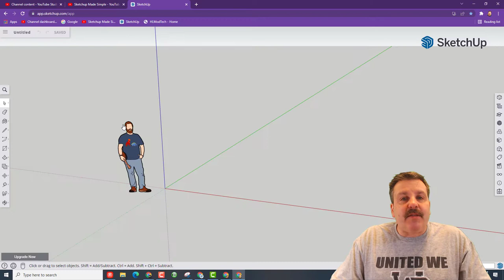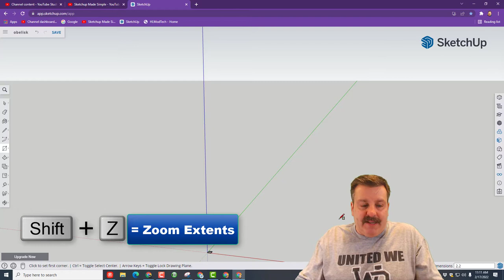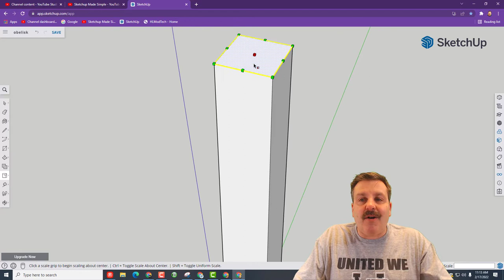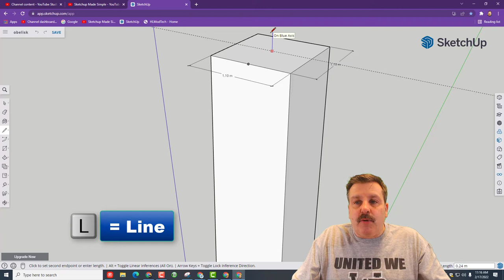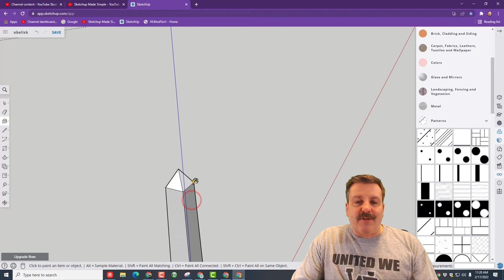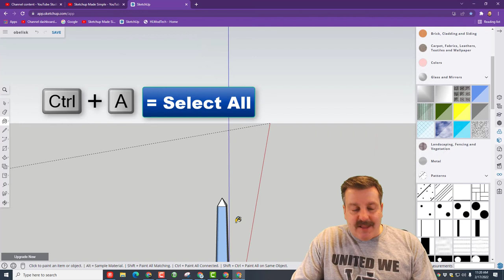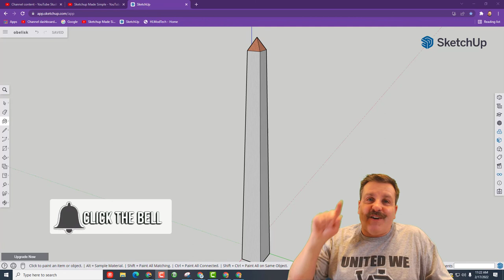Simple Steps to create an Obelisk - Sketchup Made Simple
my.sketchup and Sketchup for Schools are amazing tools for designing that are cloud-based. This lesson is a super slick starter that allows you to learn some basic skills and create a sweet turtle sandbox in no time. Have fun and amaze yourself with your new skills in a matter of minutes!